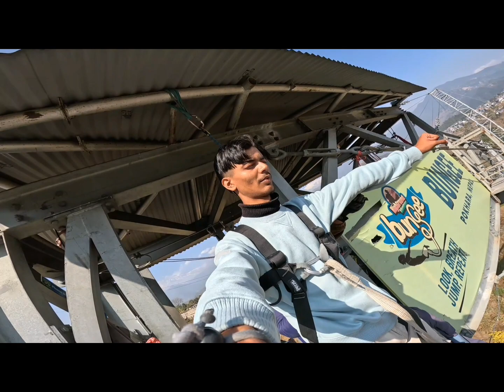POKHARA BUNJEE JUMP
enjoy with nature and bunjee